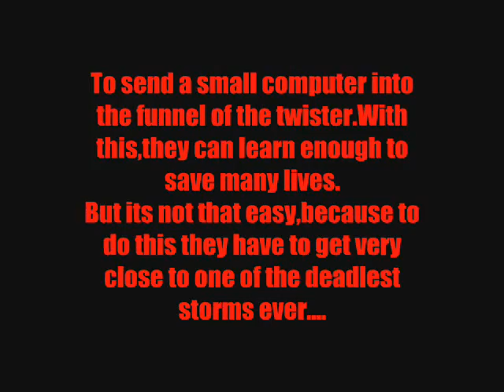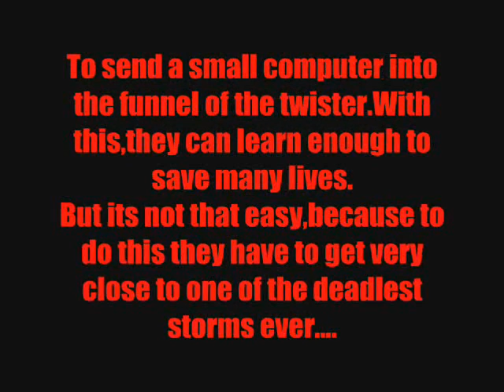Lego TWISTER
A lego animated film of one of my favouirte films:Twister.This film is theFIRST OF ITS KIND ON YOUTUBE!!!
The plot is about two 'storm chasers' who are trying to send a computer up the funnel of a deadly tornado.With the information they can get,many lives will be saved.
But,to get the device into the twister,they have to get dangerously close to one of the Earth's most terrifying storms.

I am overall not so happy with the end animation,but this is the best special effects I've done so far.I may try to remake this-with better animation!